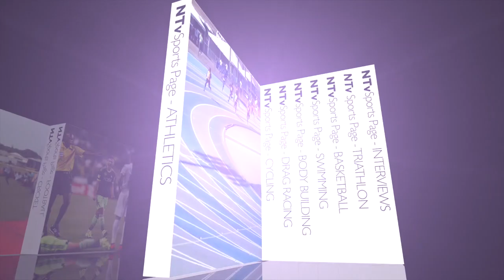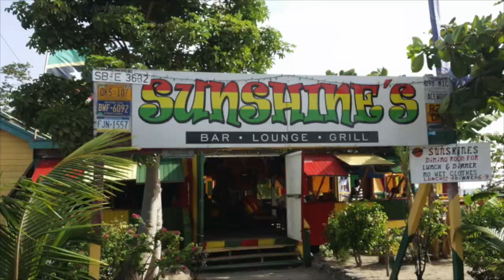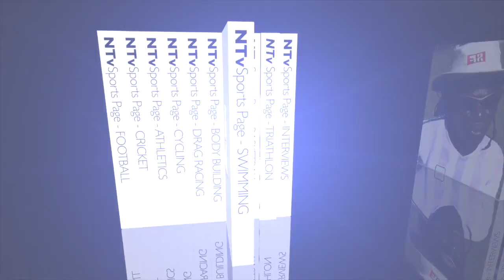Sports Page July 03, 2020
Sports Page July 3rd